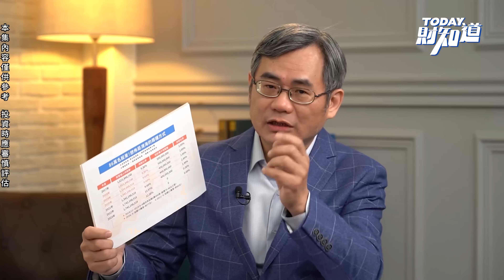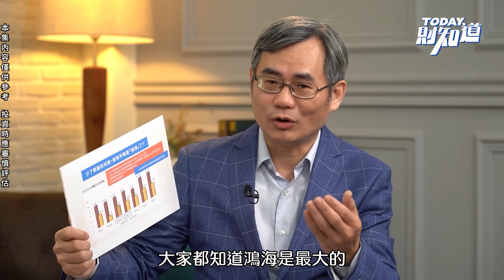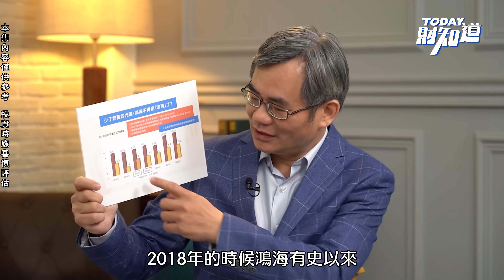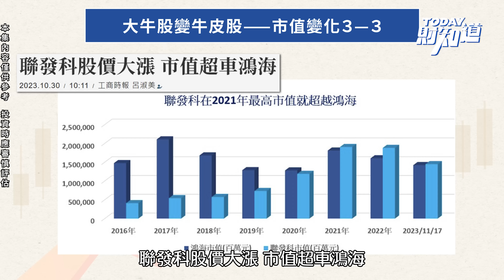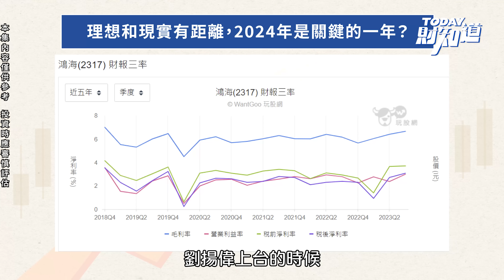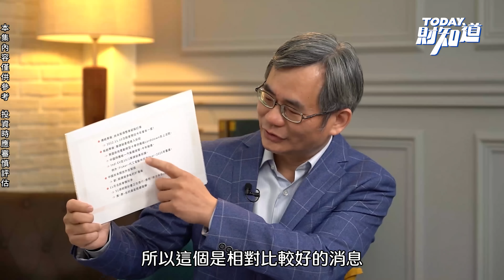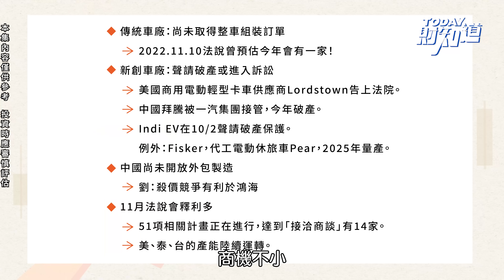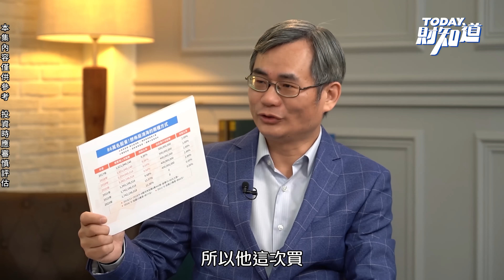想佈局鴻海就看兩關鍵 留意進場訊號跟股價甜蜜點 | TODAY財知道 | LINE TODAY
本集重點：
一、少了郭董光環的鴻海 今年壞消息特別的多
二、本益比低市值又被超車 鴻海大牛股變成牛皮股
三、檢視鴻海交棒成績單 2024將是關鍵的一年
四、想佈局鴻海有兩種方式 等待買進訊號與甜蜜點